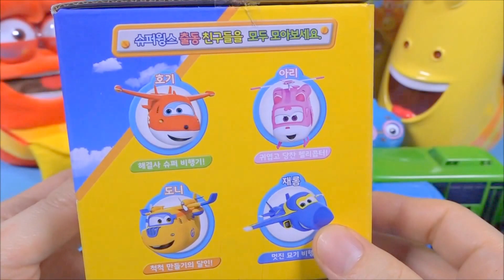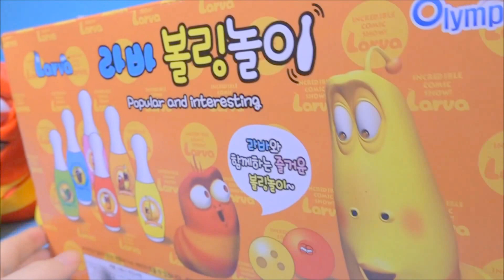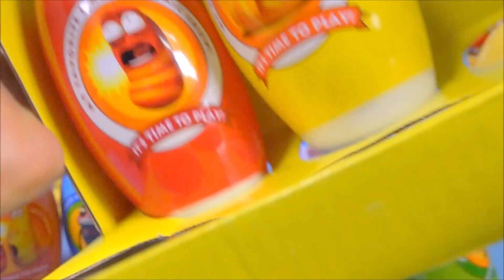뽀로로 라바 볼링 슈퍼윙스 타요 헬로카봇 Pororo Larva Bowling toys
These toys are Pororo, Larva Bowling and Super Wings transformers airplane and helicopter toy.
이 장난감은 라바 볼링과 뽀롱뽀롱 뽀로로 볼링,  슈퍼윙스 변신로봇과 물총 장난감들 소개 및 놀이 입니다.